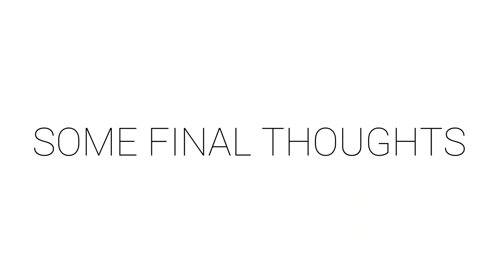The Reality of Task Batching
Batching tasks is meant to be helpful, not the reason for more choices to be made.

⏰ TIMESTAMPS ⏰
0:00 Intro